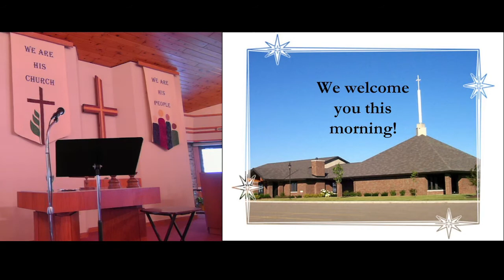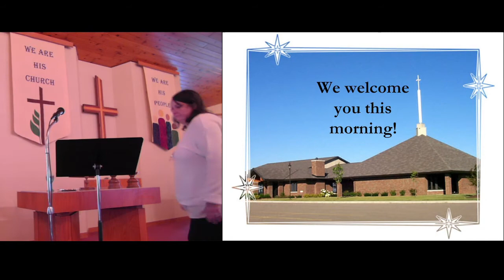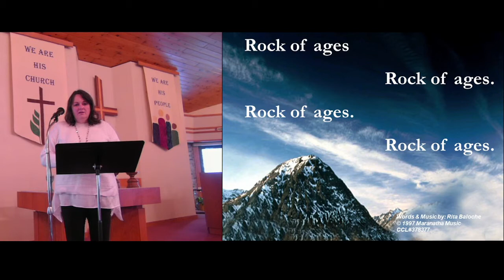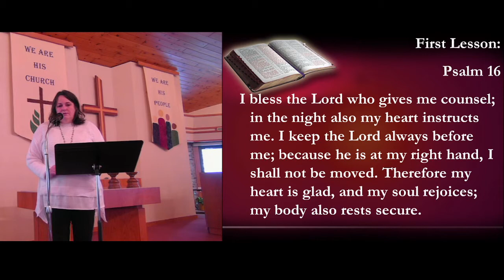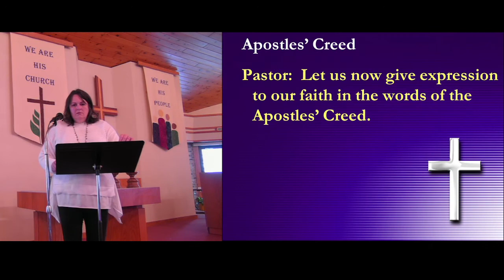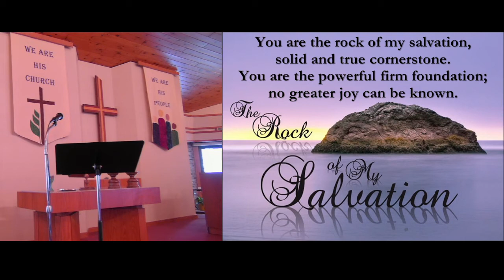Sunday Worship, November 14, 2021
Join us for worship this 25th Day of Pentecost!